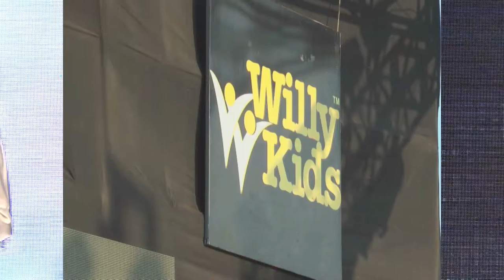Rev.Fr.Joe Rebello speaks at Fahrenheit 2015-16